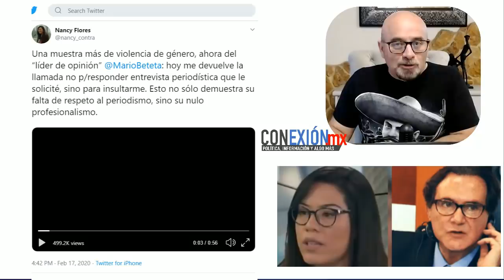Rebelan los ingresos con Peña de Twiteros y Facebuqueros (Mario Beteta)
Se rebelan los ingresos con Peña de Twiteros y Facebuqueros (Mario Beteta).
Vampipe, Tumbaburros, HijasDeLaMx Javier Lozano
Cantidades millonarias que invierten en ellos.